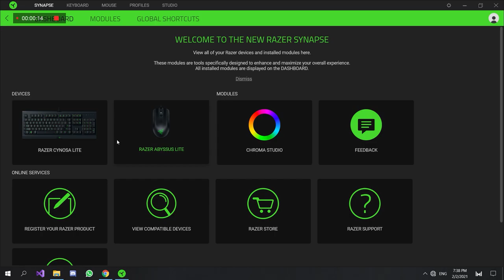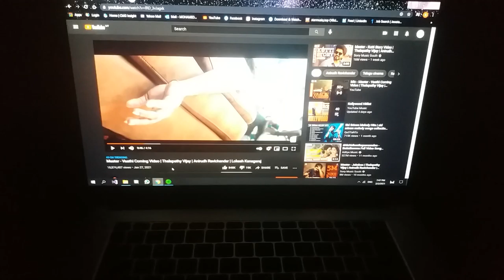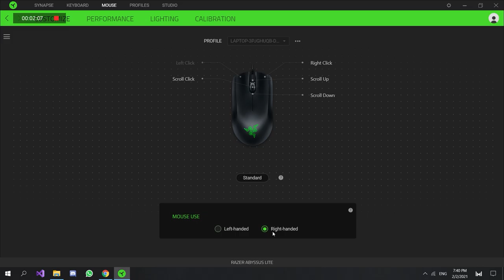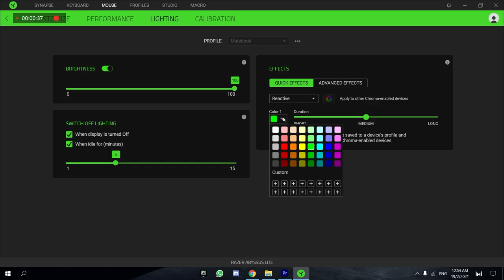Unboxing Huge Parcel From Shopee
Hello guys. In this video i am going to unbox a huge parcel from Shopee.